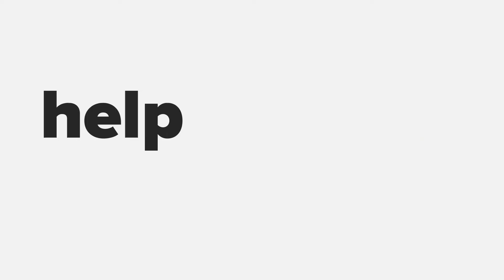Niall McGarry of Maximum Media @ Startup Grind Limerick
Gillian Barry of Limerick IT interviews Niall McGarry,  CEO of Maximum Media.

Maximum Media owns media brands Joe.ie, Her.ie, Sportsjoe.ie, and Joe.co.uk.

Video recorded at Startup Grind Limerick on 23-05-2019.